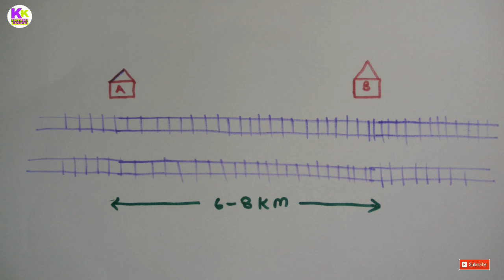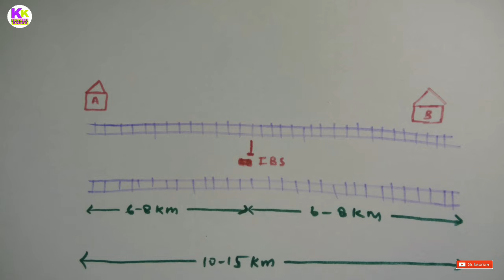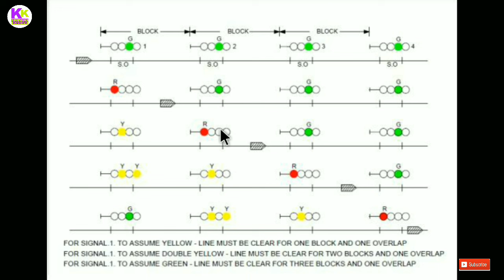How much distance or time interval maintain between two train on track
Dosto es video me bataya gya hai ki indian railway me do train ke bich k kitne km ka distance ko maintain kiya jata hai. Kitne km jane k bad train dusre train ko signal diya jata hai janane k liye video ko pura dekhiye achha lage to like kijiye share kijiye